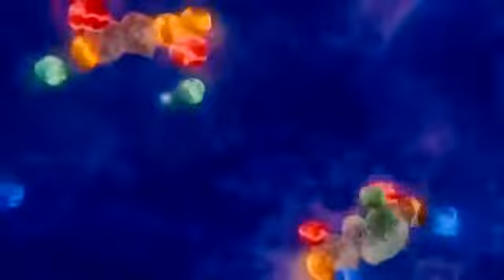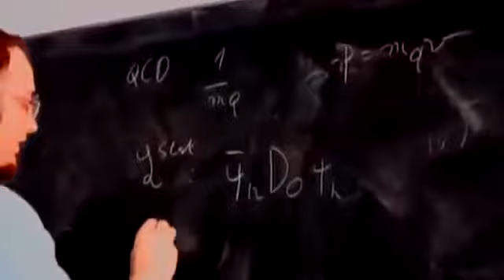Jak działa wszechświat - Najdziwniejsze planety w Kosmosie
ROHAN-j.w. 0404 - LINK do strony - Kosmos -